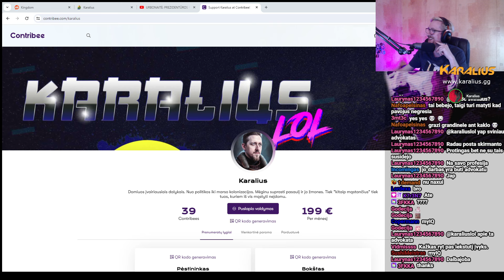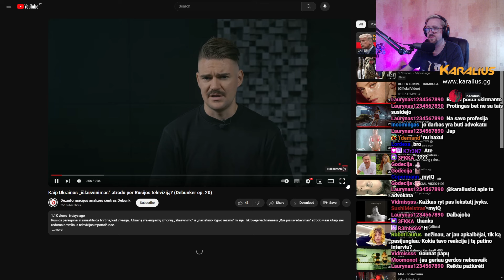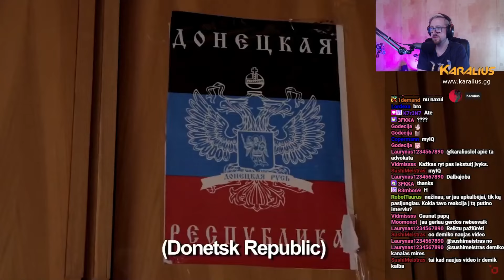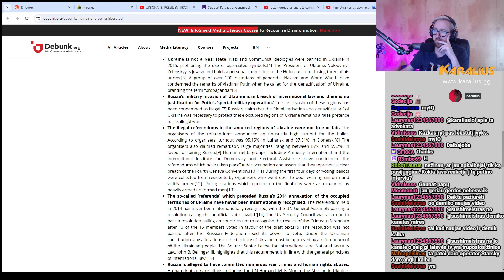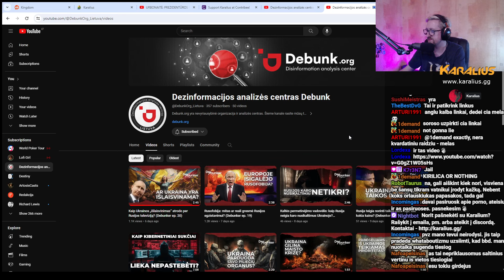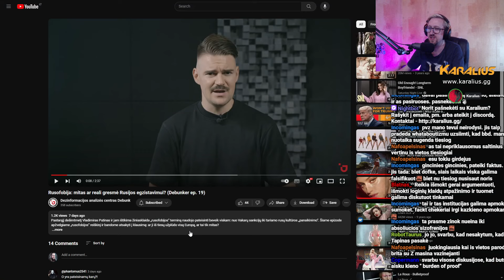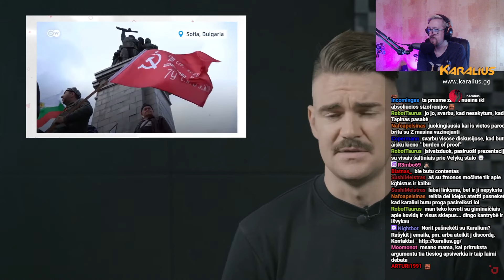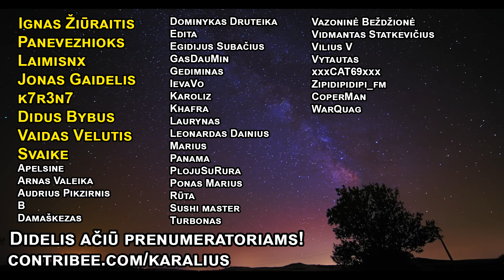Debunk.org kai reikia informacijos šaltinių nugalėti dezinformacijai | Karalius Reaguoja